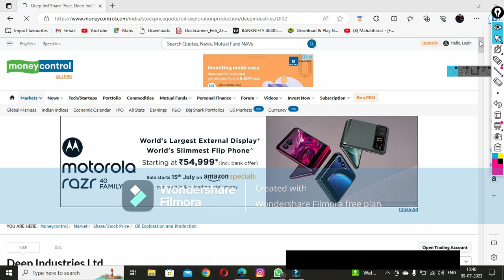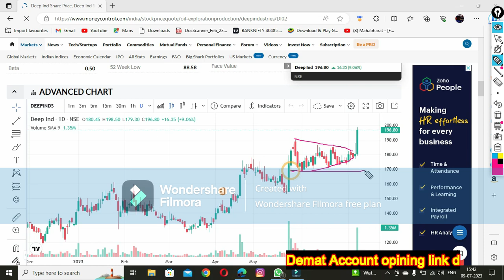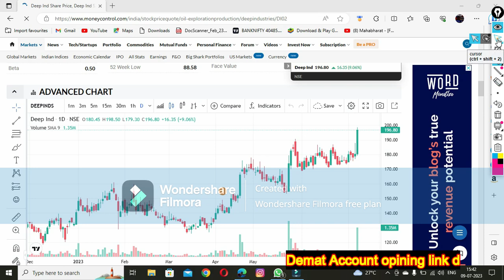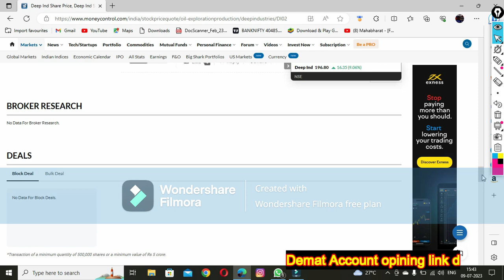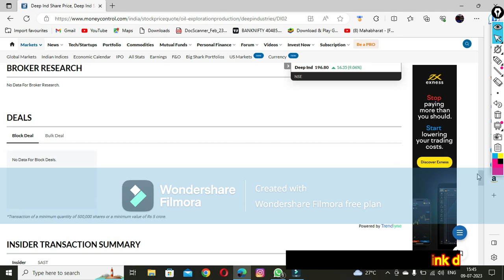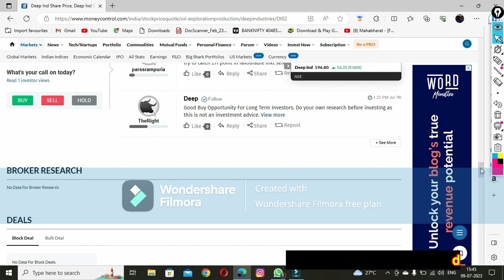deep industries ltd share / deep industries share latest new /deep industries share target today 476